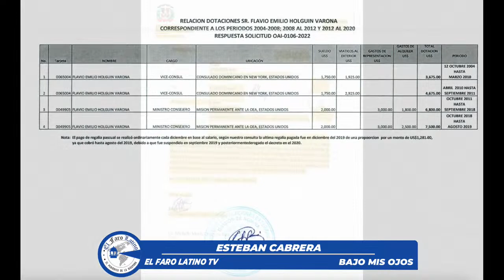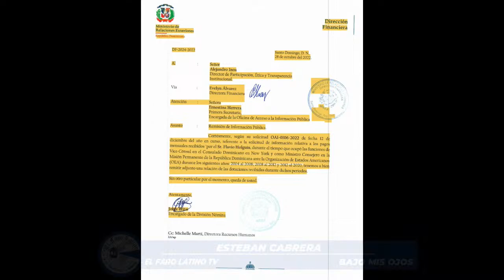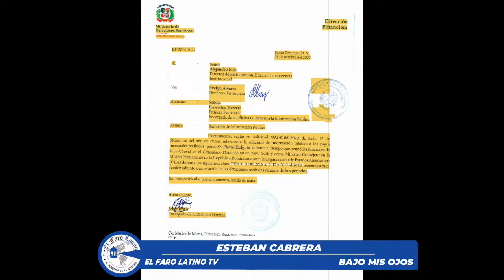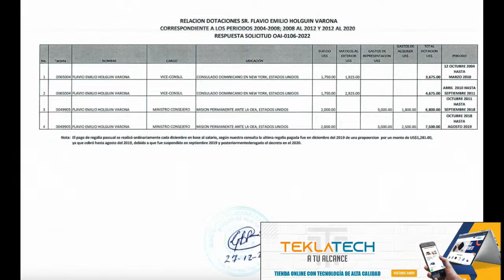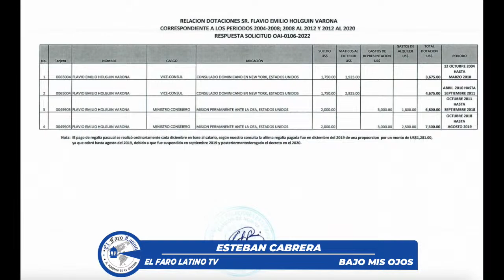Investigación periodística sobre dirigentes de la Fuerza del Pueblo, NJ.